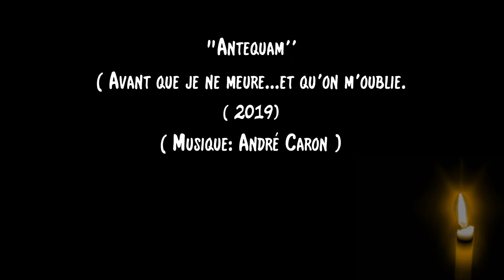Antequam ( André Caron ). Piano et arrangements: André Caron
Une nouvelle proposition musicale.